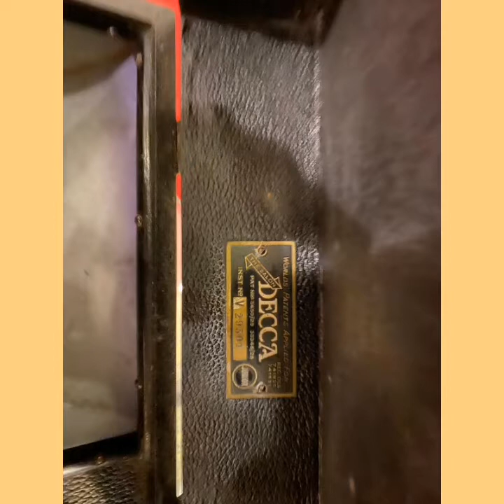Restoration of an 1918 Decca Junior picnic gramophone